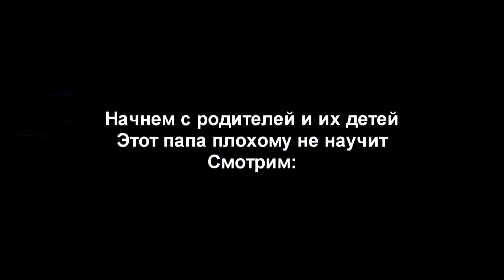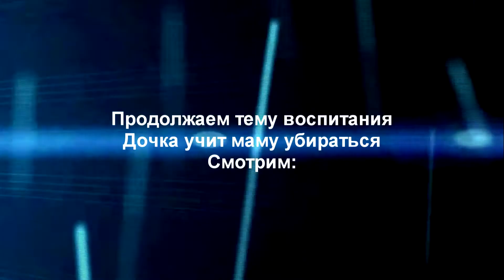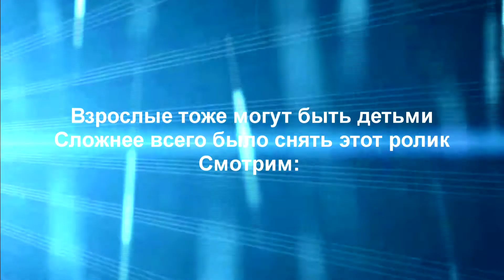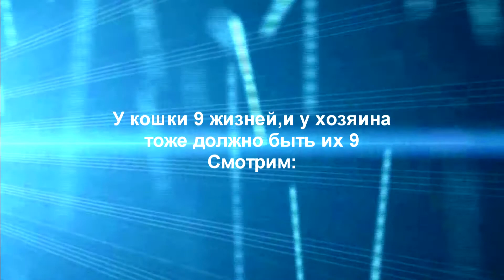Окрошка топ вирусных видео 04 10 13